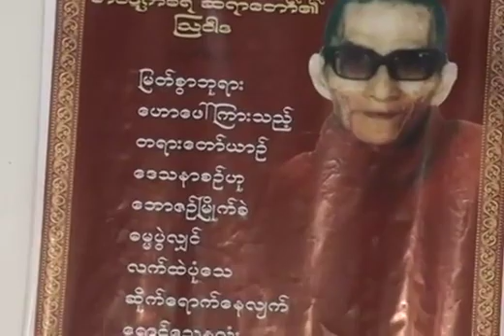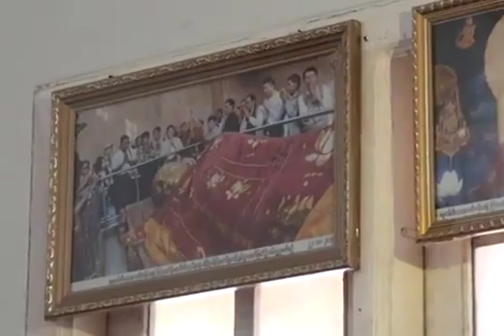Dhamma Live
Dhammalan Mdy page မွာ ေဒါက္တာစိုးလြင္ (မႏၲေလး) ၀ိသုဒၶိမဂ္ဓမၼလမ္း၀ိပႆနာသင္တန္း တရားေတာ္မ်ား